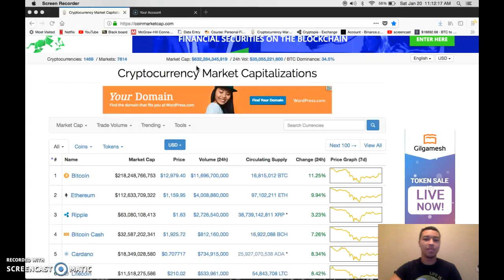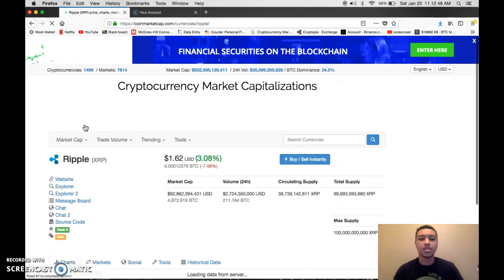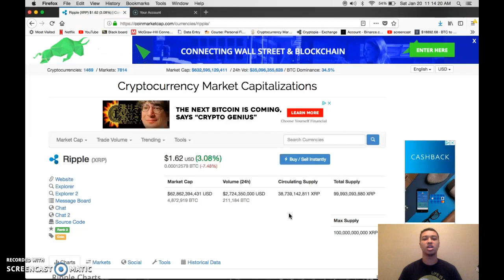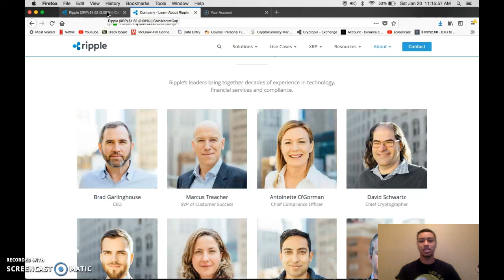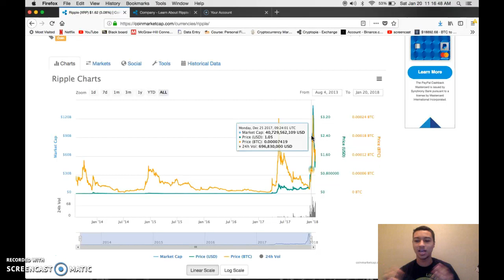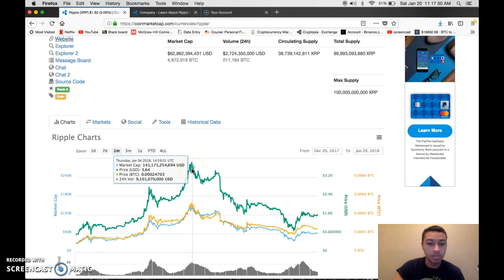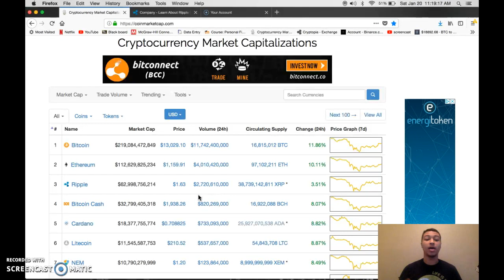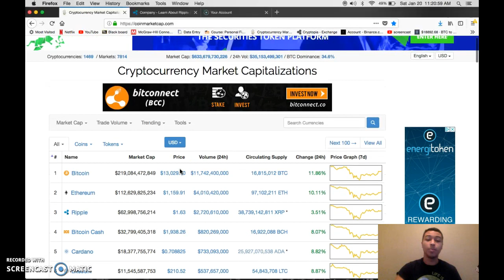IS RIPPLE NEXT ON COIN BASE? (AMAZON PARTNERSHIP?)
On this episode of Keeping up with Crypto we go over the possibility of ripple hitting coin base, and the total value it could gain from it!